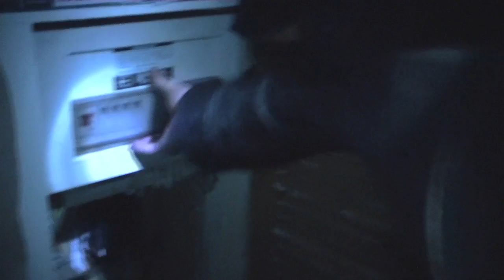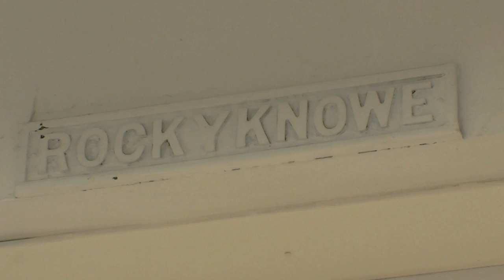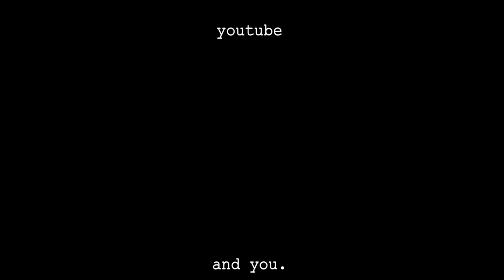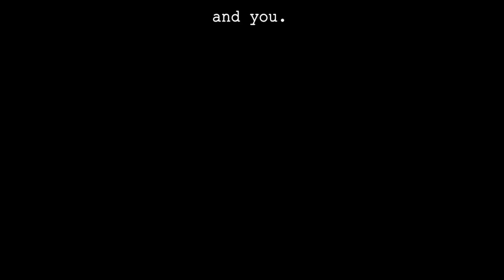The Haunting of Rockyknowe - Final Act Classic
Synopsis:

Chris Marshall has lived at Rockyknowe all of his life in peace. Recently though the house has been the home to all sorts of paranormal activity. The lights have been switching off by themselves, objects have mysteriously shifted from place to place, locked doors have been miraculously opened and there is a constant feeling of an invisible presence in the house. Chris has told his friend Stuart about all that has happened and everything he knows about the previous occupant of the house; An old hermit who hated strangers and was enraged at the thought of someone entering his home. Stuart is skeptical of believing that there is any such thing as a ghost. Soon though, they will both do more than simply believe in it. They will both fear it.. and face it.

Starring Chris Marshall and Stuart Carson

Directed by Stuart Carson

Written by Chris Marshall and Stuart Carson

Extra special thanks to RubenV.

A Final Act Films production